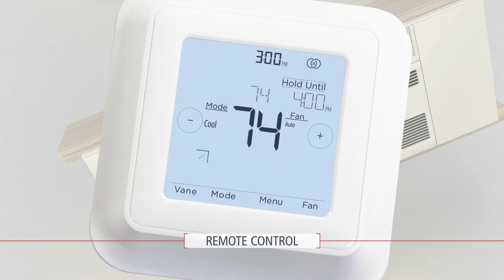3D Tradeshow EZ Fit Ceiling Cassette